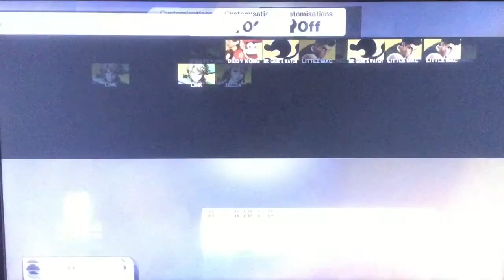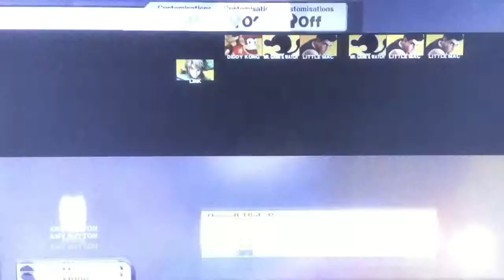N1njaHawk plays Super Smash Bros 4 Wii U crazy orders mode